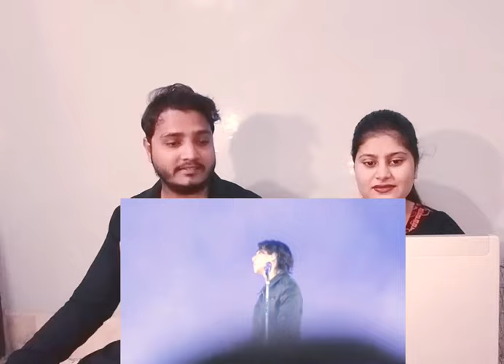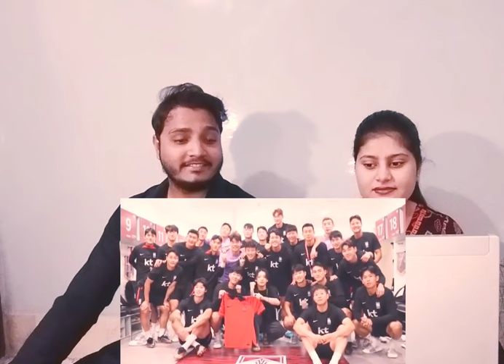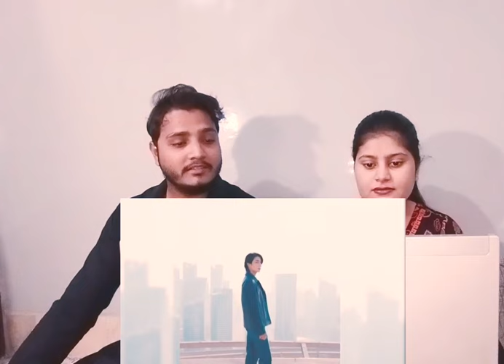Fifa Opening Ceremony 2022 | Jungkook Live Performance| Qatar worldcup 2022| Pak reaction & reviews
originally Video Link 🎗️

Originally social media accounts 👈

Host ⭐

Sultan and Malaika ✨